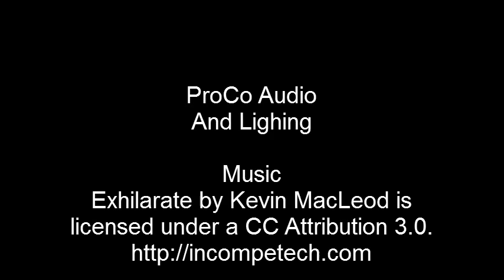Python Barrel Scanner - It spins, changes patterns and directions, and rotates!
This is a rotating barrel scanner with tons of patterns and colors.  For this video, we turned them all on but when we sound activate it, the patterns are variable.  It spins, strobes, changes colors and spin direction.  Fantastic light at a party!